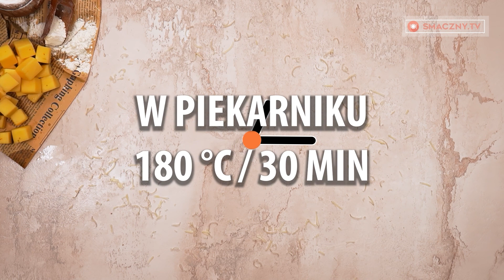Co ugotowałam na naleśnikach! Moi goście byli zdumieni!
Składniki:
jajka - 8 sztuk

na sos:
gałka muszkatołowa - 5 g
szynki - 100 g
sera - 100 g
parmezanu - 30 g
BLACHA 20 X 30 cm
W PIEKARNIKU 180°C/30 MIN